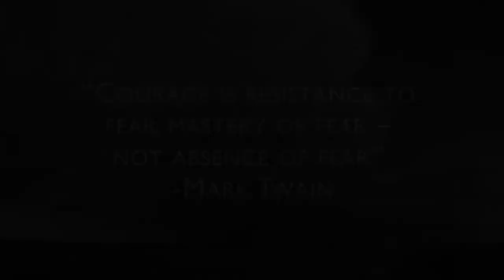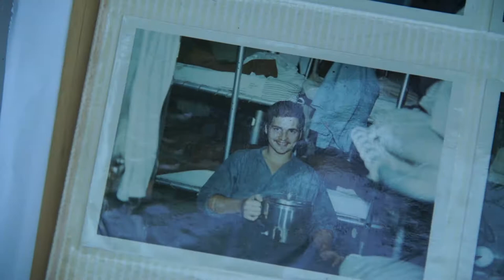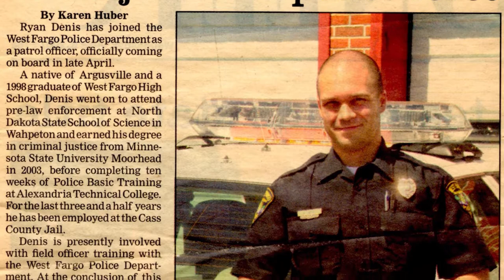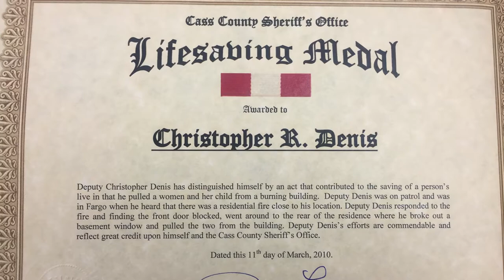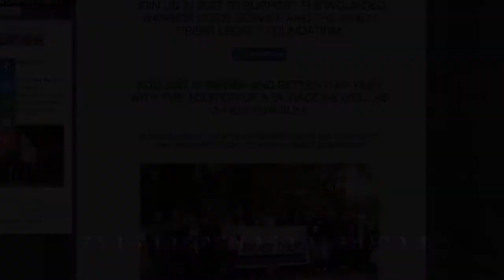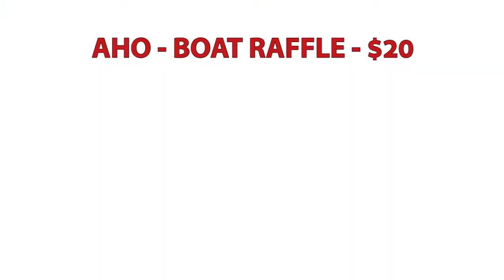Walleye Tournament Devils Lake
Episode 5, Season 3 of American Heroes Outdoors brings you to Woodland Resort on Devils Lake North Dakota. We are participating in our first ever AIM Walleye Tournament while sharing some stories of lifelong service and sacrifice!